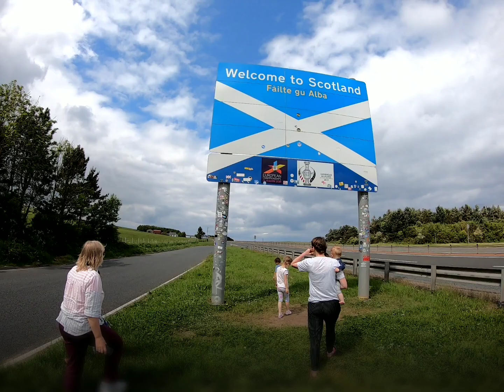Grandparents UK Trip, June '21 - Part 5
Scotland
Arthur's Seat
Royal Mile
Edinburgh Castle
Craigmillar Castle